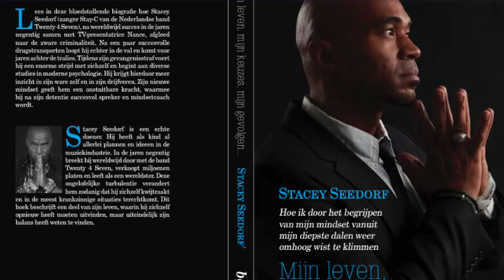Het gevaar van positiviteit: Hoe, wanneer, waarom...? | State of Mind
POSITIVITEIT (check de video)

Positief denken en positief zijn hebben een enorme invloed op ons geluksgevoel. Men denkt vaak dat dit betekent dat je jezelf in de maling neemt door te doen alsof er geen negativiteit bestaat en alsof er geen tegenslagen bestaan. Dat is absoluut niet het geval. Positiviteit betekent dat je anders omgaat met tegenslagen, waardoor je hier juist sterker van wordt en mentaal groeit, in plaats van dat tegenslagen je demotiveren en je pessimistisch maken. Hoe zit dat bij jou?

Check in deze video wat de mening van Stacey is en kijk of je jezelf herkent in zijn voorbeelden.